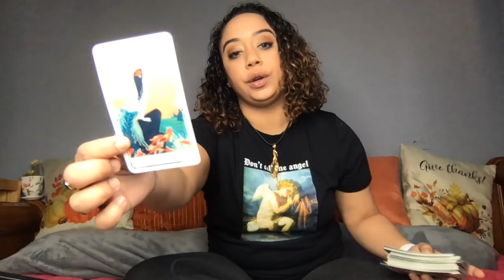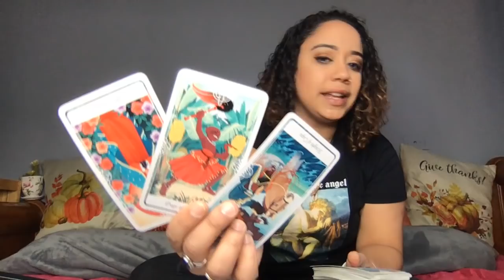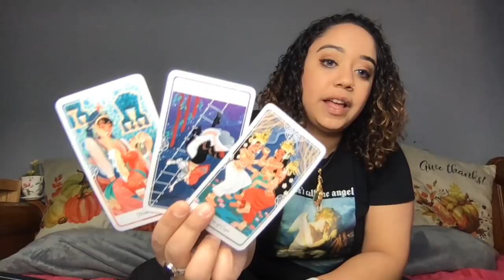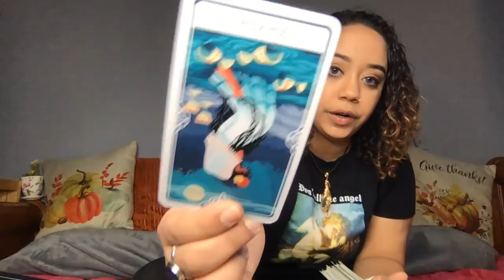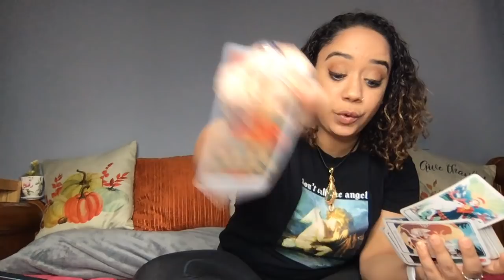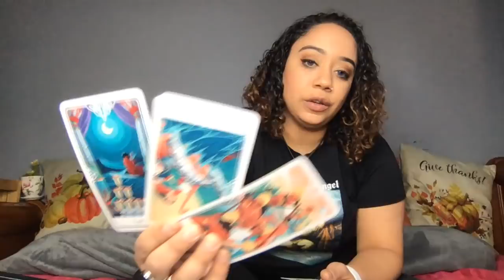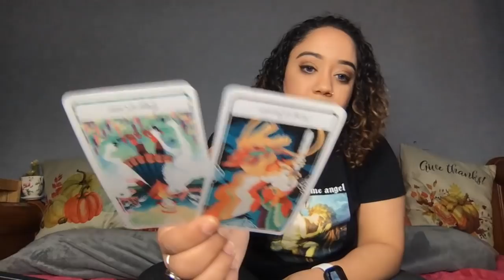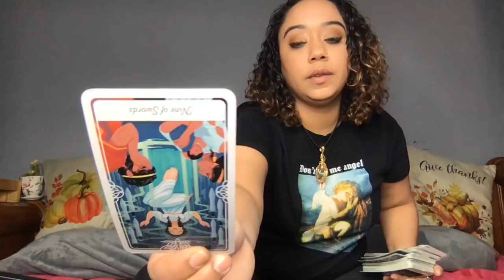Aquarius November 2020 This milestone is EVERTYTHING!!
Personal IG:@HighVibrations44
Tarot IG: @HighVibrationsTarot